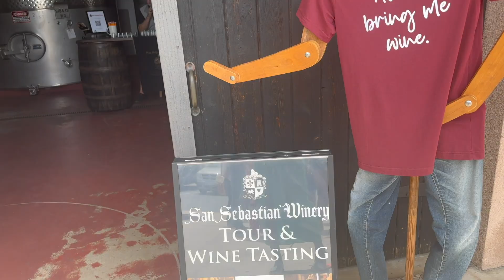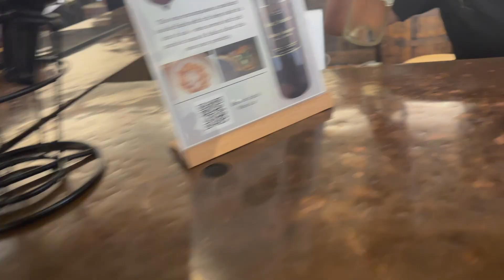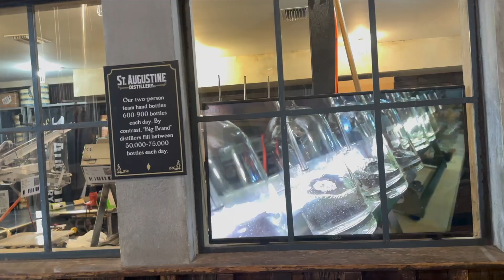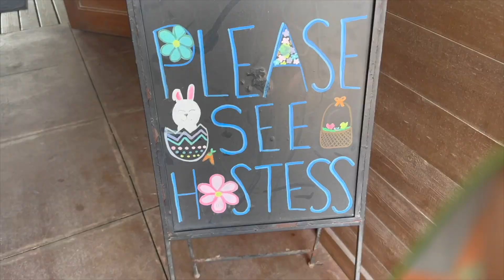Weekly Vlog| Wine Tasting+ New Hair| Lunch Date at CAVA+MORE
About this video:
Hey y'all! I look forward to this ladies spring day every year! I just love the vibes and times spent with my family. We had a good time. I only captured a tiny bit on camera. And I'm back at CAVA y'all loll! If y'all haven't tried that yet please try it lol

Be on the look out for more Videos to come!
Feedback and suggestions are welcome in the comment section!

Name: Jameice H.
State- Florida
Camera- iPhone 14 Pro
Editing- iMovie